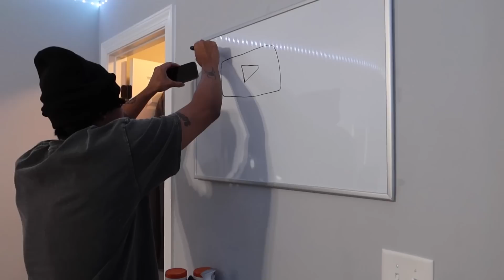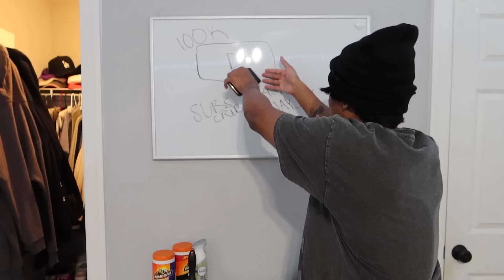ASMR GAMING SETUP/ROOM TOUR 2